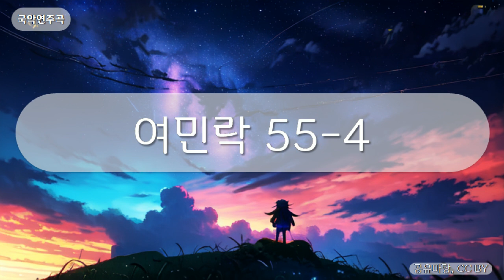국악연주곡 - 여민락 55-4